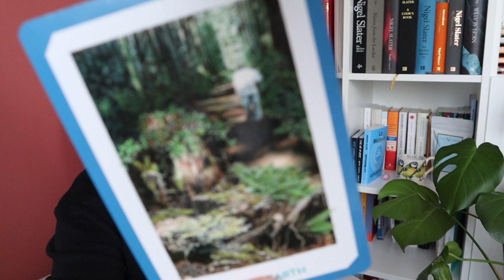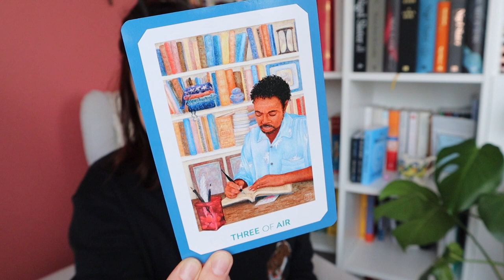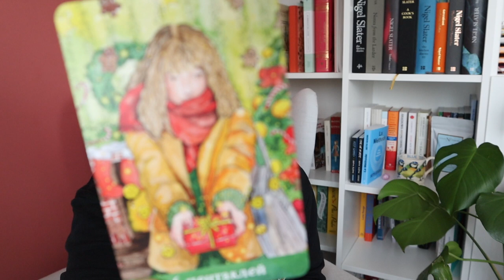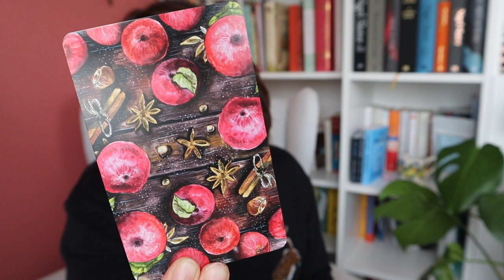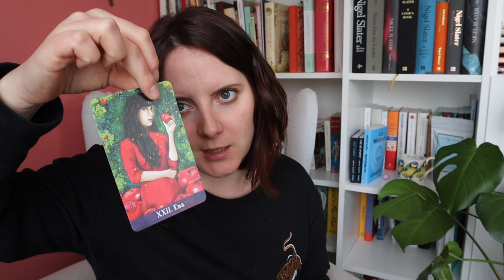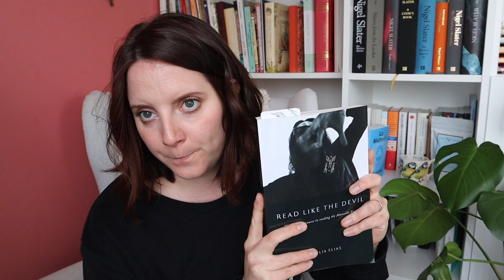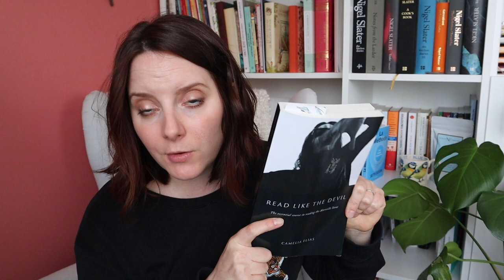Tarothé #8 | Mésanges - tarots contemporains - moment idéal pour tirer les cartes ?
Achète le programme TAROT CONTEXTUEL

Herbcrafter's tarot
Gaian Tarot
Read like the Devil